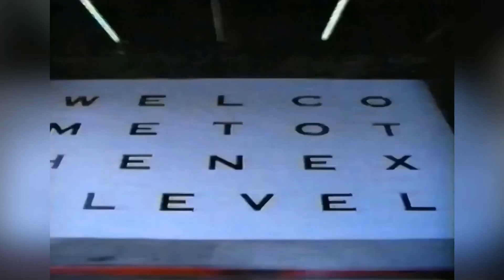The SONIC Game RECALLED After Just 24 Hours! Find Out Why! | Fact Hunt Special | Larry Bundy Jr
In this episode I take a look at the time Sega had to recall one of it's own Sonic titles less than 24 hours after it's initial launch.

Going to make a few more singular topic videos this year,   I've done quite a few interesting topics over the years and always concerned that hiding them in a listicle video has been a detriment to the views they could have received.   Which I've even proven with things like the Driv3rgate and Dynamite Dux videos,   so though I'd try my hand at one off topics more...

On this channel, you’ll find a variety of obscure games, movies and a bizarre sense of humour as well as fun and

5 Suspicious Review Scores,
4 Times Nintendo Got Sued and a whole lot more.